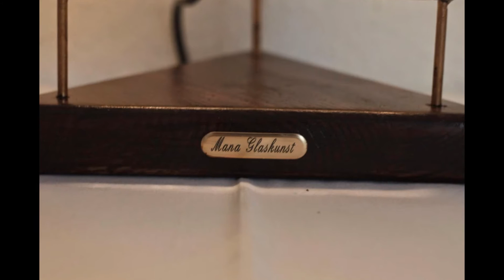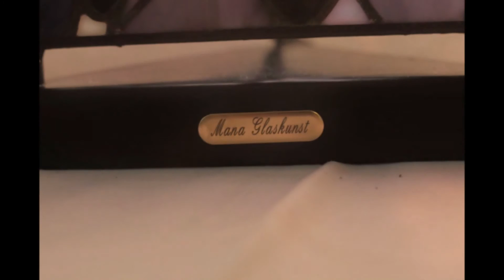Mana Glaskunst - Stained Glass Lamps made in Germany / Erlesene Glaskunst Lampen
Extraordinary and unique glass artwork from Mana Glaskunst in Germany.